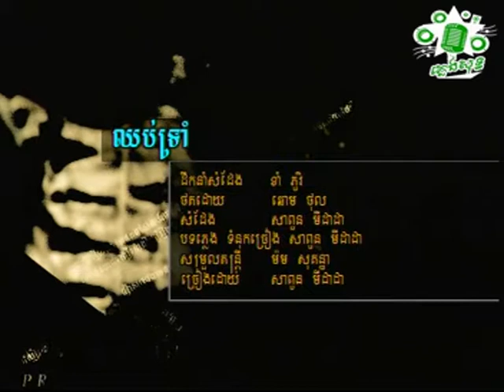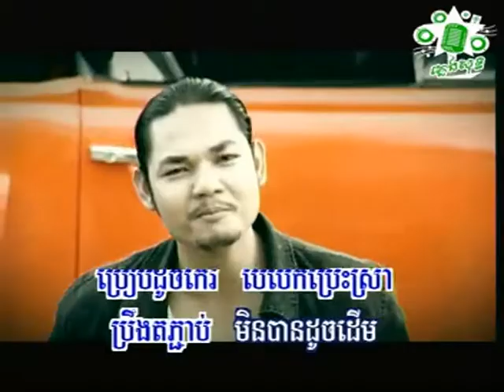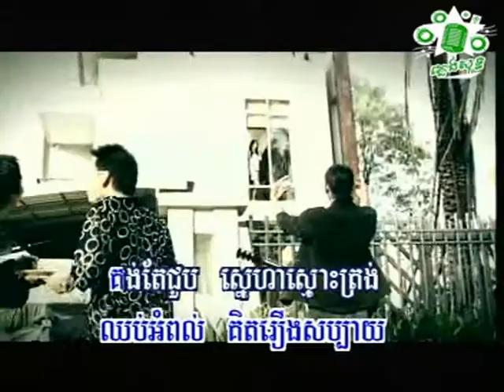សាពូន មីដាដា ឈប់ទ្រាំ Sapoun Midada Chhop Troum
ជួយចុចsubscribeផងណា!